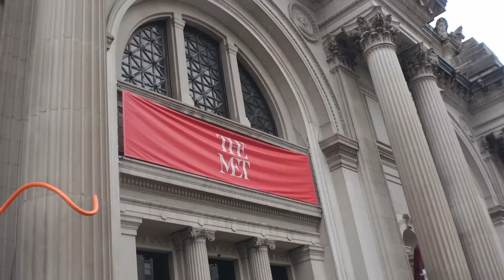a rainy day in NYC ☔️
CHAPTERS
00:00 under 1 condition
02:23 I'm sure you'll smile here
03:15 is it really a bad year?
08:25 about parents
09:45 salt, salt and pepper please
11:05 hello hello from Brooklyn
12:18 yet, we change scenery again
14:30 the steps (or dogs?) at the MET